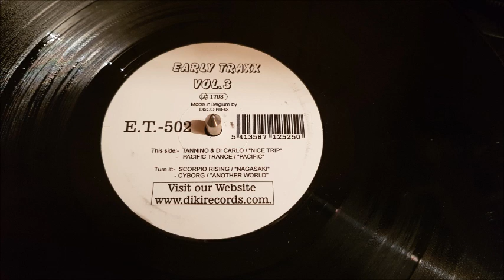Pacific Trance – Pacific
Label : DiKi Records – E.T.-502
Série : Early Traxx – 3
Format : Vinyle, 12"
Pays : Belgique
Genre : Electronic
Style : Trance

Titres :

A1. Tannino & Di Carlo – Celestia
A2. Pacific Trance – Pacific
B1. Scorpio Rising – Nagasaki
B2. Cyborg – Another World

Fait par – Disco-Press